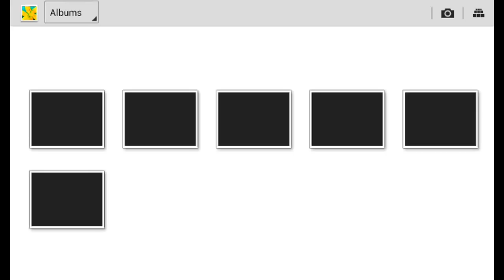Finally Got Marquis!!!!